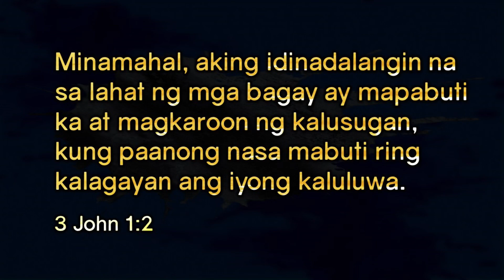SABAY na nagpa-booster si PBBM at Sandro Marcos